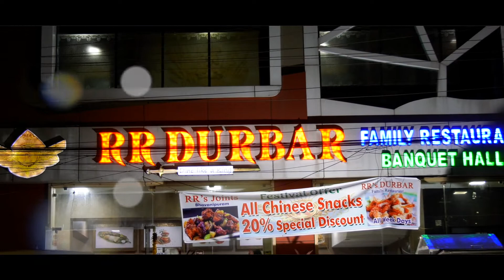KIARA 1st Birthday Teaser Image Reels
💝💝 Our IMAGE Your Sweet Memory 💝💝
##🎥🎥...Image Reels photography..🎥🎥##